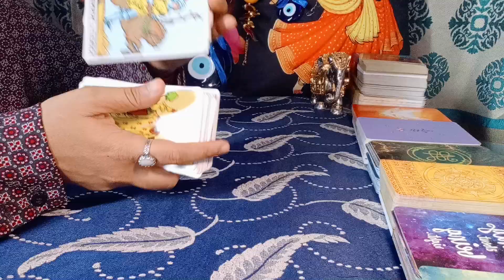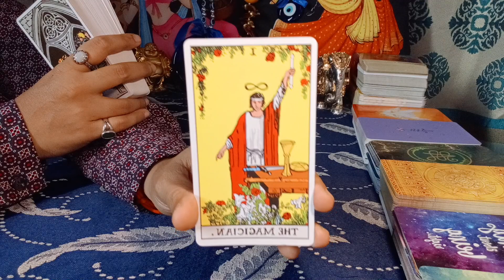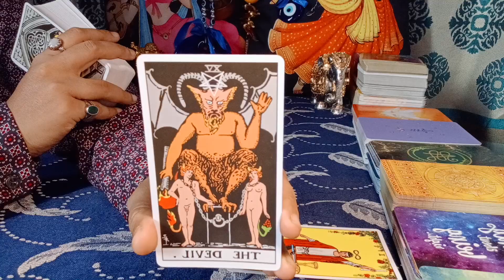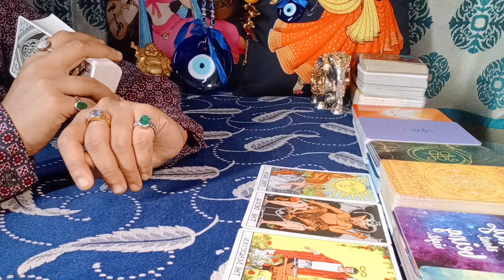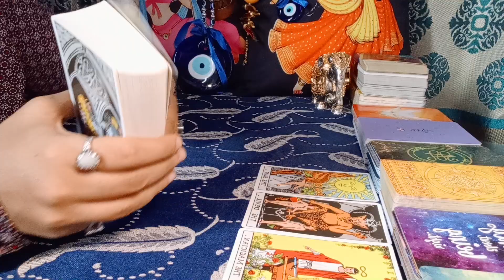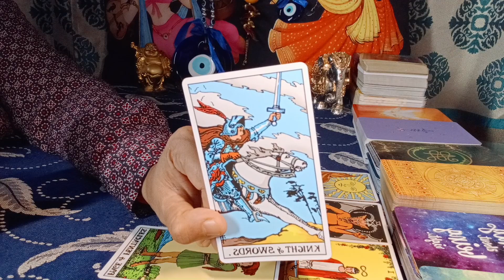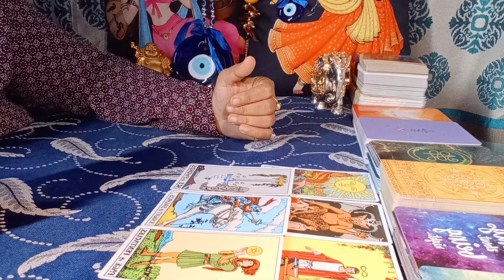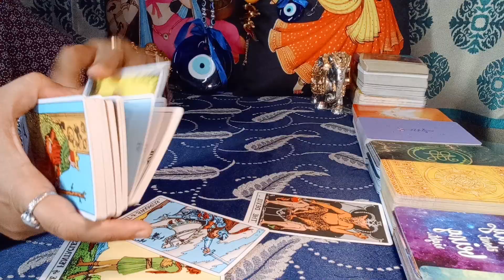❤GEMINI♊"Omg,THEY LITERALLY want TO RUSH towards YOU GEMINI, they want to WIN your Attention!"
gemini
gemini tarot
gemini tarot reading
gemini november 2023 tarot
gemini november 2023 tarot reading
gemini november 2023 reading
gemini november 2023 weekly
gemini tarot reading november 2023
gemini today

EXTENDED TITLE:"Omg,THEY are PERFECT for YOU, ONCE in LIFE TIME LOVE, DON'T MISS THIS!"

1) 2024 READING- EXTREMELY DETAILED

1. This will be a 20-25 Minute pre-recorded video reading.
2. I will use Tarot Cards + Oracle Cards for the same.
3. You can ask 3 well framed questions in this which cannot have sub parts to it (max 2/4 lines explaining each question and no long paragraphs & stories).
4. Please allow 8-10 business working days for your reading to be sent to you. Usually will be delivered in stated time, however sometimes, it might take longer. Thank you (Saturday and Sunday are not business working days)